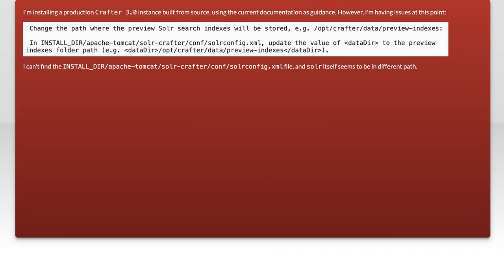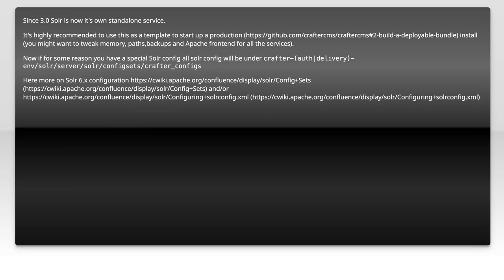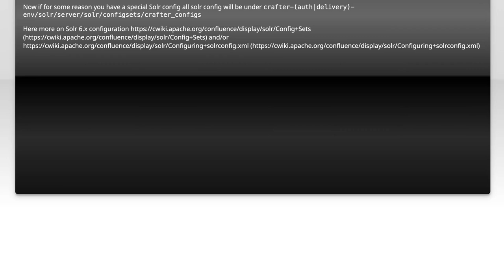How to Configure Solr in CrafterCMS 3.0: Step-by-Step Guide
In this video, we’ll walk you through the process of configuring Solr within CrafterCMS 3.0. Solr is a powerful search platform that enhances content retrieval and improves user experience. Whether you're a developer looking to optimize your site’s search capabilities or a content manager wanting to leverage advanced search features, this step-by-step guide will provide you with the essential knowledge and practical tips to get started. Join us as we simplify the setup and configuration of Solr to elevate your CrafterCMS experience!

Today's Topic: How to Configure Solr in CrafterCMS 3.0: Step-by-Step Guide

Related to: solr, craftercms, craftercms3.0, configuresolr, solrconfiguration, step-by-stepguide,